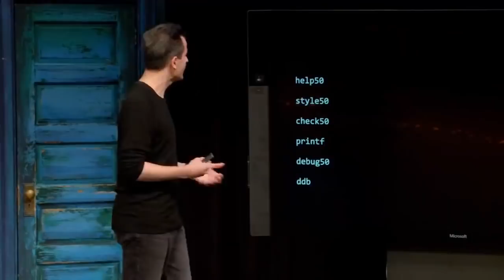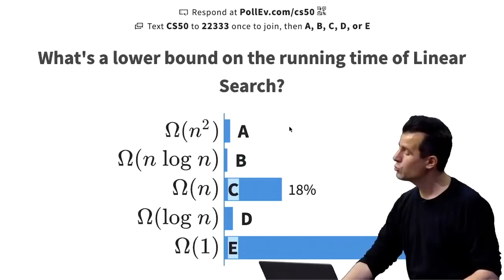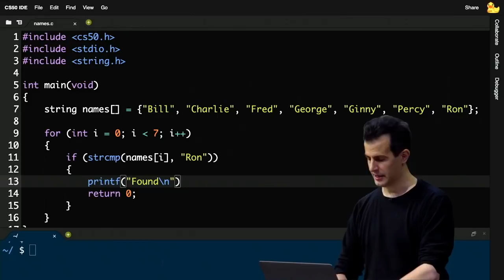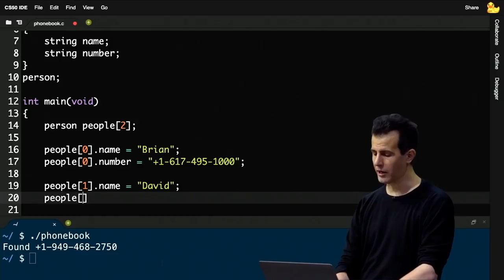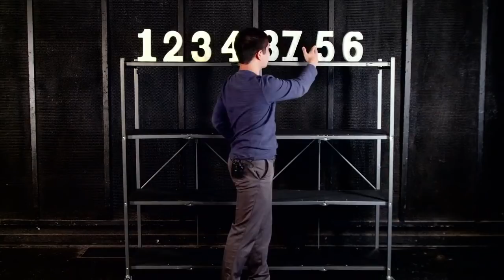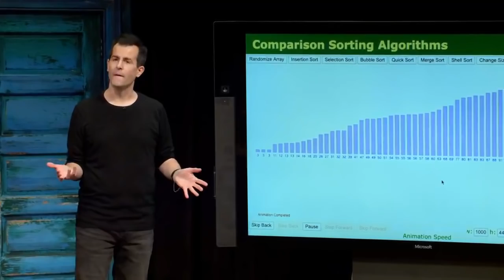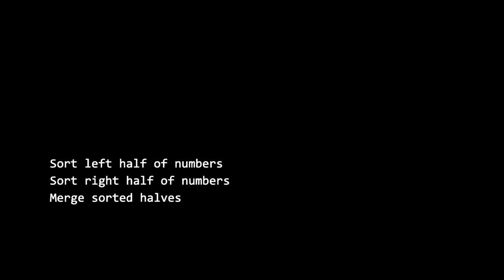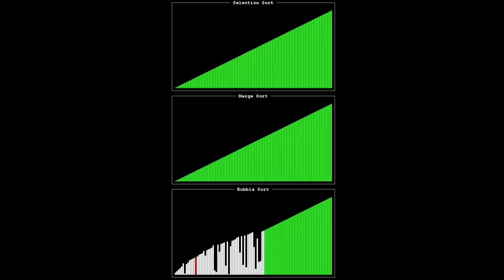CS50 2020 - Lecture 3 - Algorithms(日本語字幕付き)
日本語字幕(翻訳)については随時改善し更新しています。